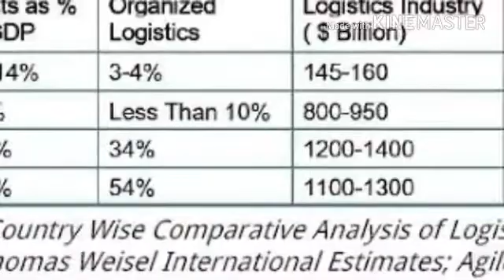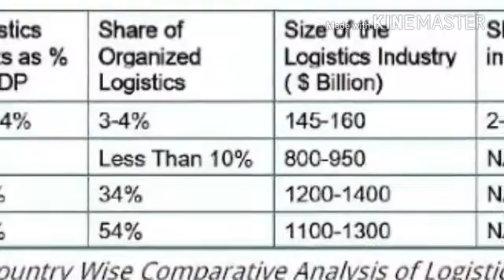Logestics in hindi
Logestics kya hai???